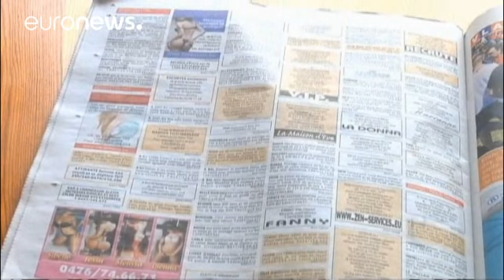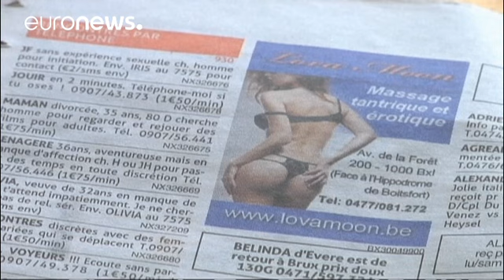شبکه‌های جدید روسپی‌گری؛ معضل تازه پاریس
پاریس، پایتخت فرانسه با معضل تازه‌ای روبروست که به گفته پلیس در حال گسترش است. بزهکاران بویژه در محله‌های حاشیه‌‌ پایتخت که سال‌ها در انواع قاچاق‌ دست داشته‌اند اخیرا به بازار روسپی‌گری هم راه یافته‌اند و با سوءاستفاده از دختران نوجوان و اغلب نابالغ کسب‌وکار خود را رونق داده اند.

به گفته ژان مارک دروگه، مدیر اداره مرکزی مقابله با قاچاق انسان، «سابقا این محله‌ها چندان میانه‌ای با روسپیگری نداشتند. سبک روزمره بزهکاری در این محله‌ها عمدتا با جیب‌بری، باج‌گیری، قاچاق و مواد مخدر گره خورده بود. اما …